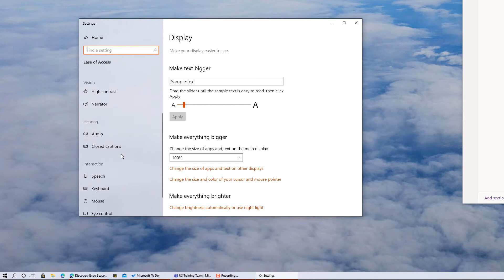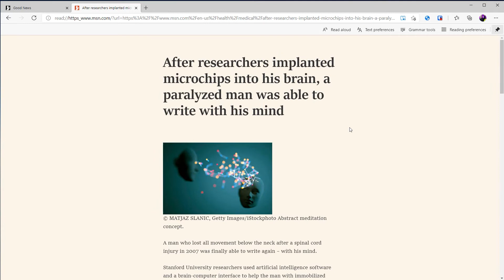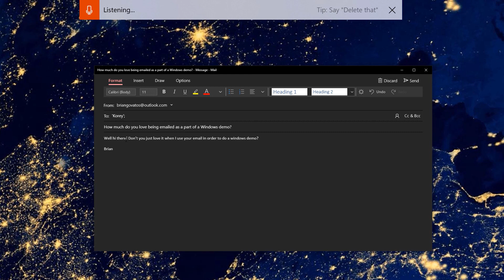Accessibility Features in Windows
We want users of all abilities to be comfortable and achieve more in Windows. Check out the intelligent and advanced ease-of-access features included with every new Windows PC.